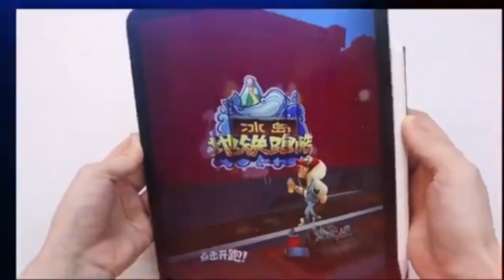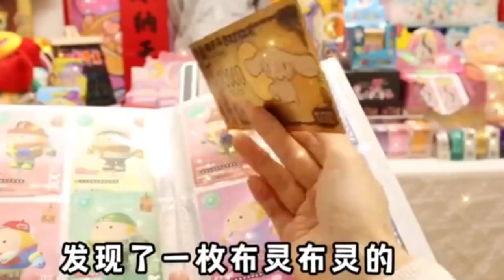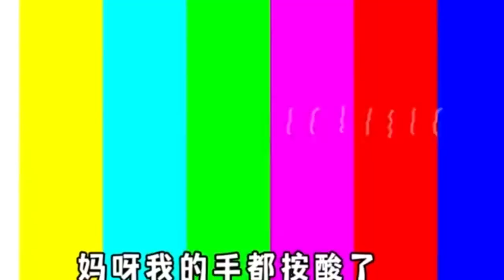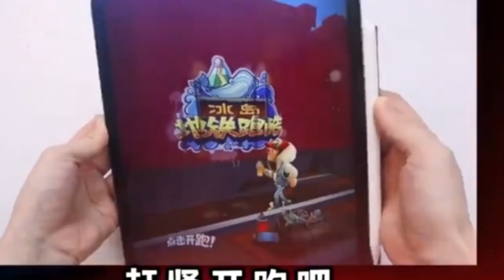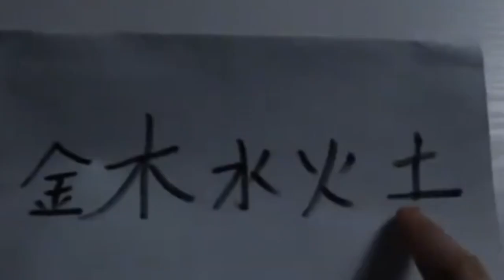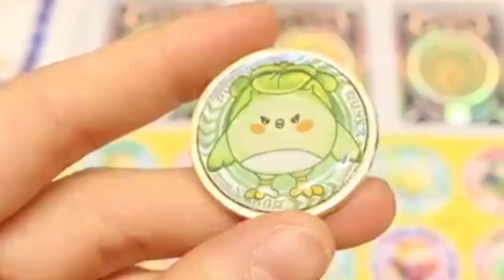【玩子君手作】 杨桃里长了“绿虫子”？把它挖出来一看，竟然是一只迷你杨桃小鱼